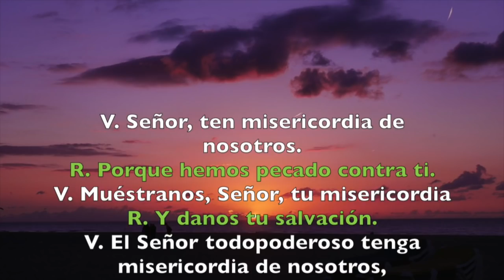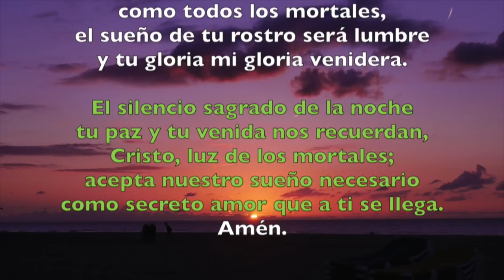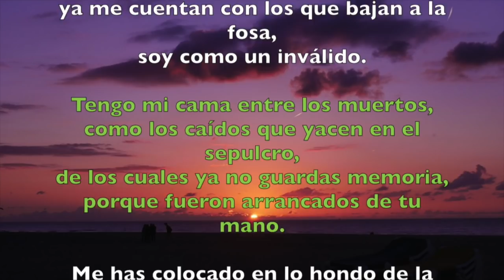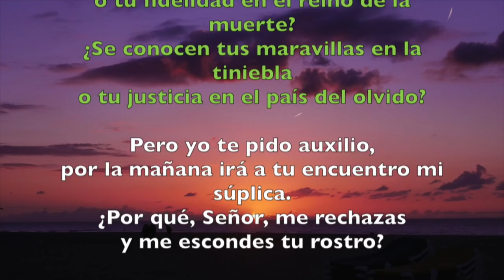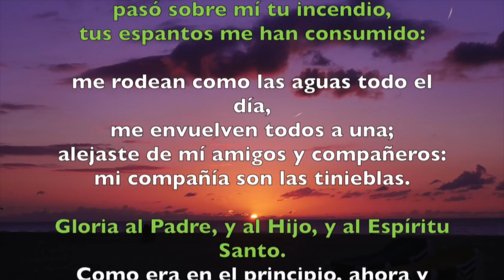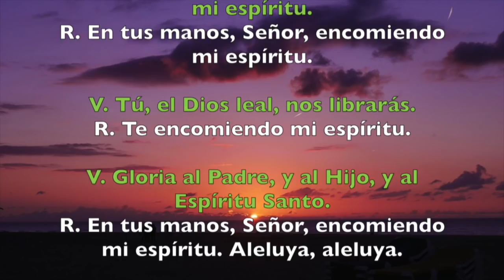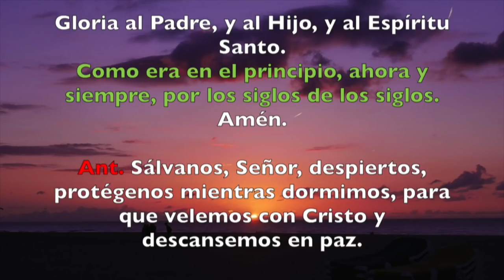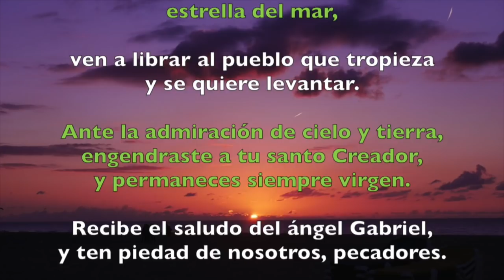Oración de la noche (Completas), VIERNES 10 DE AGOSTO 2018 | Padre Sam